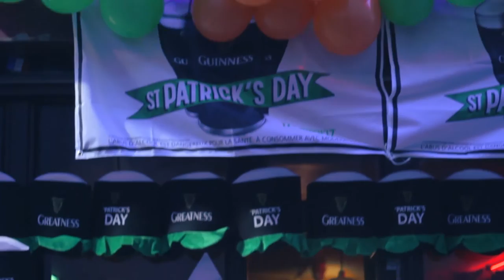Homer Simpson St Patrick finger painting - Pikanoa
I had so much fun painting the Homer portrait WITH NO BRUSHES at the "Some Girls" pub in Bastille, Paris.

[FR] Ce fut un immense plaisir de peindre ce portrait de Homer Simpson SANS PINCEAUX au "Some Girls" à Bastille, Paris.

Some Girls:
43 Rue de Lappe, 75011 Paris